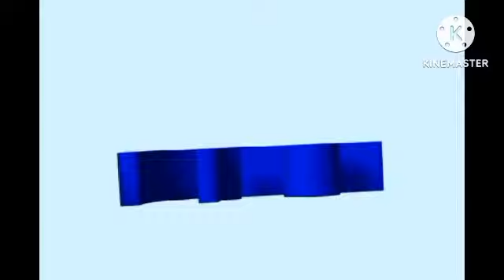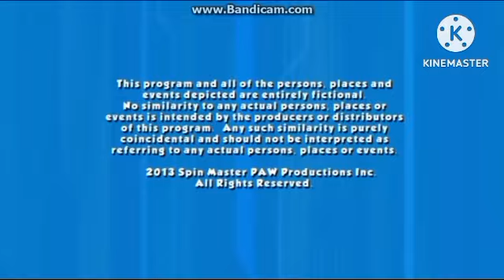Metal Best Animation Logos